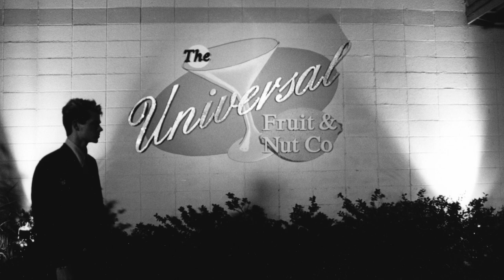SWAN SONG the new film from Todd Stephens starring Udo Kier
Please help bring this film to life by making your pledge today